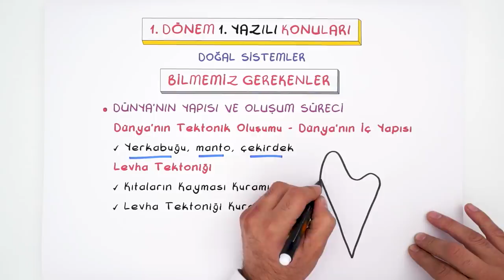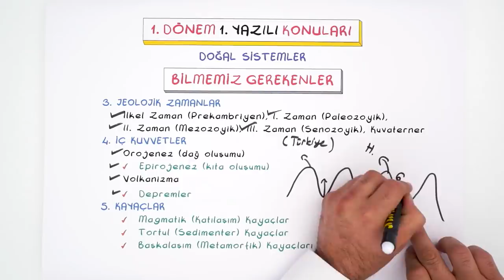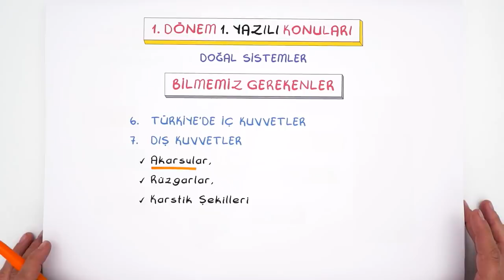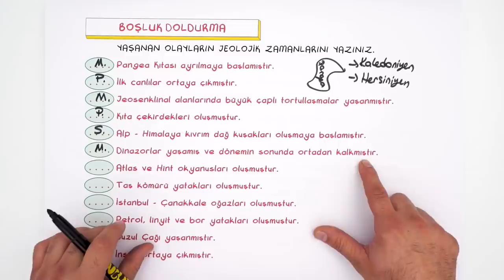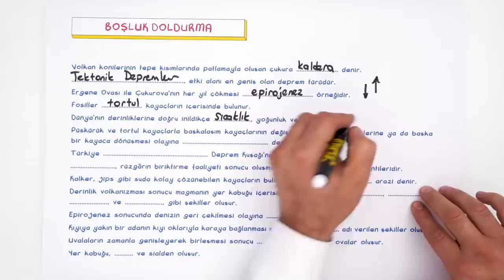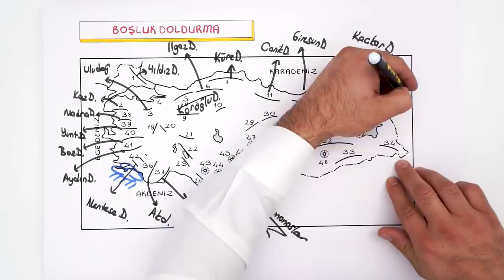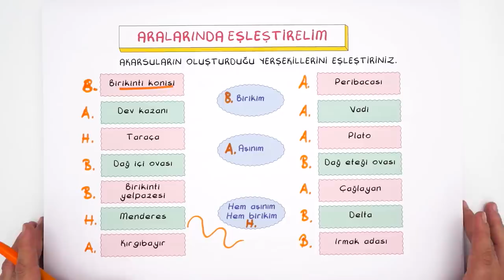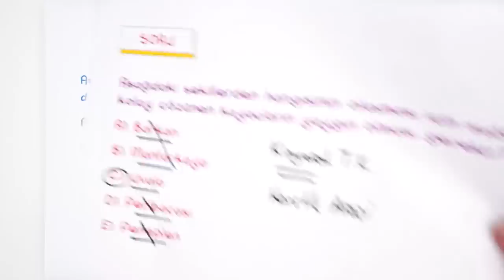10.Sınıf Coğrafya | 1.Dönem 1.Yazılıya Hazırlık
1. Dönem 1. Yazılı Kampı başladı! Yazılıkampı boyunca 10. Sınıf derslerini MEB müfredatı ve kazanımlarına göre çalışabileceksin. Coğrafya sınavına girmeden önce mutlaka yazılı provasını izlemelisin.🤓